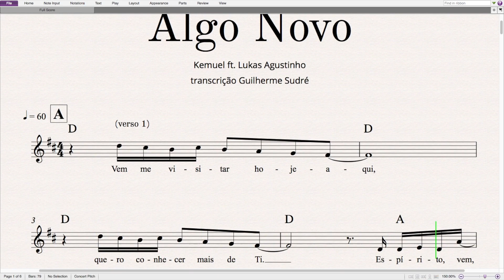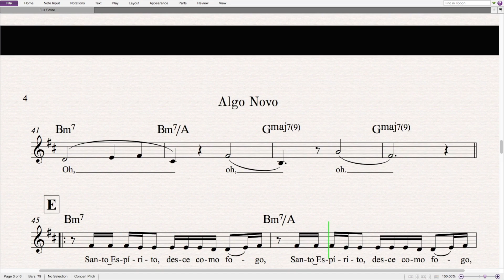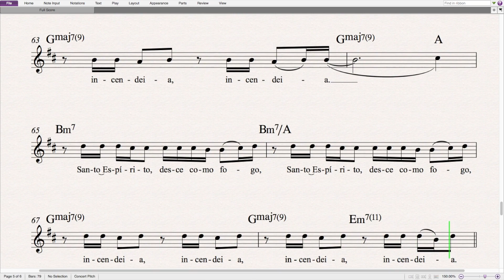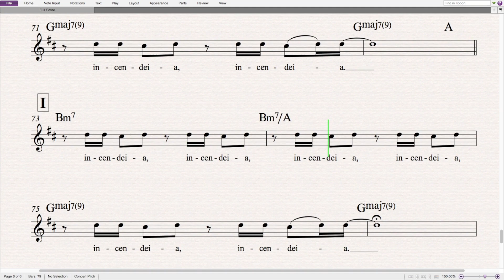Algo Novo | Kemuel | Partitura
Partitura da música Algo Novo, usada com os meus alunos.